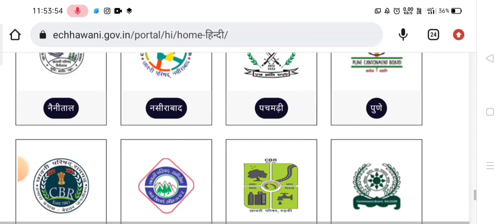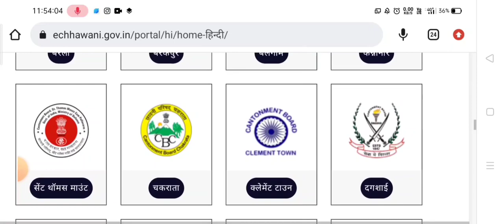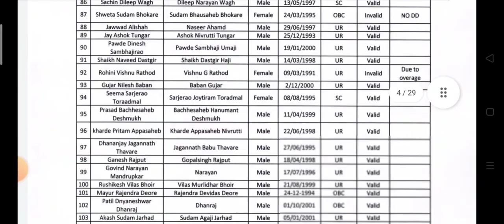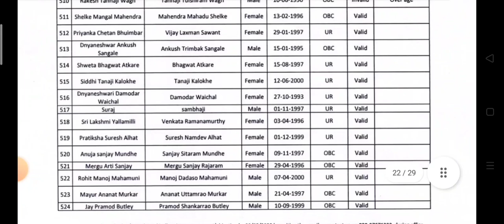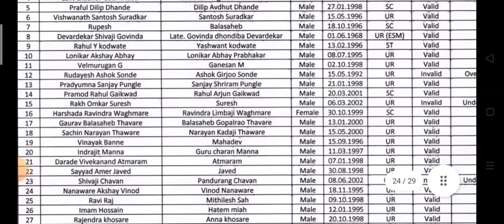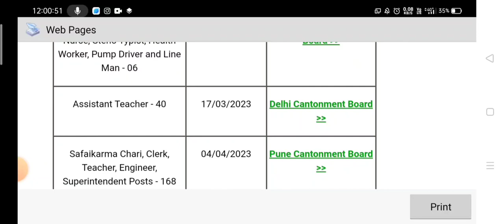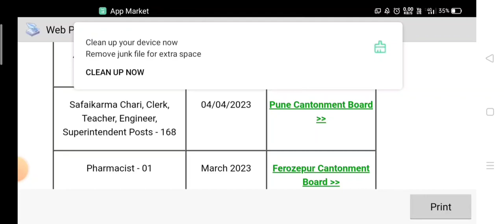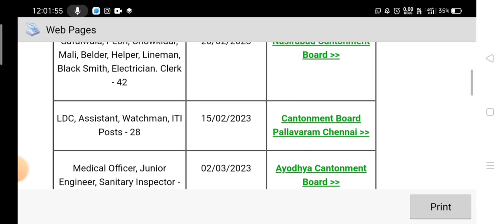cantonment Eligible candidates list पांच छावनी में नई भर्ती बंपर भर्ती